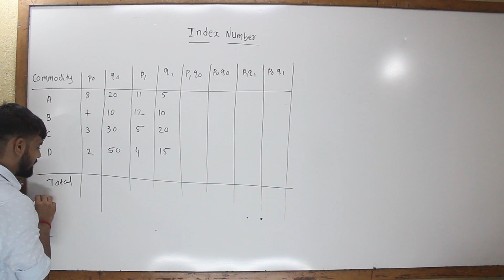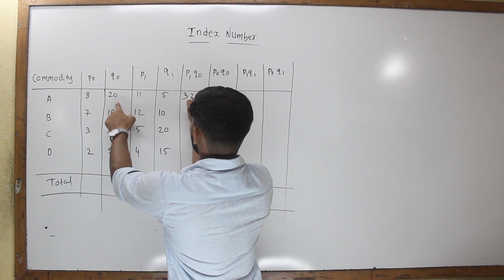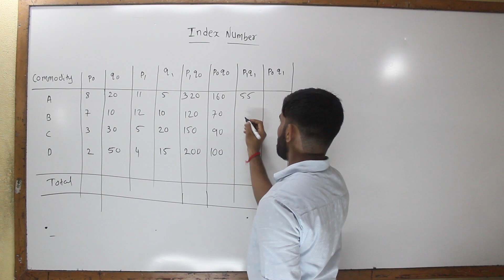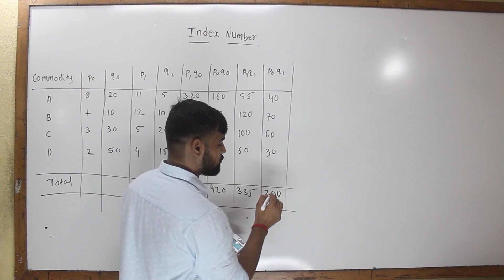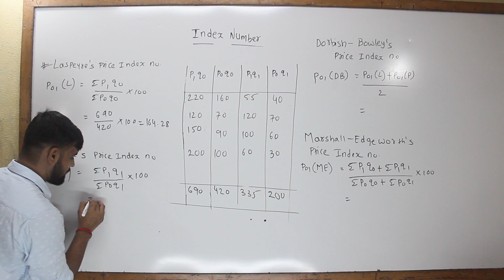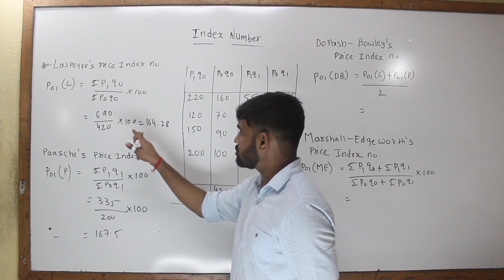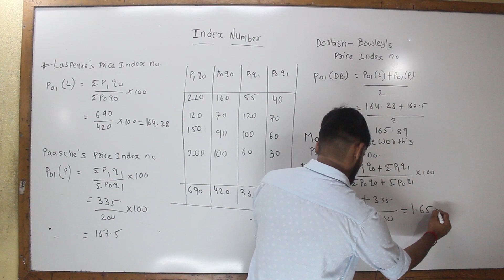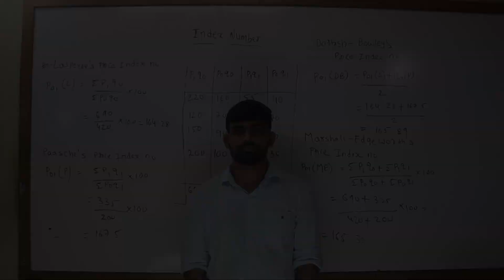Weighted aggregate method - Part 1 | Index number | [Lec 3]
In this video you will learn Weighted Aggregate method to calculate index number. Laspeyre's Price Index number, Paasche's Price Index number, Dorbish - Bowley's Price Index number, Marshall - Edgeworth;s Price Index number is explained in detail.
Correction:- 11*20 = 220 I mistakenly wrote 320